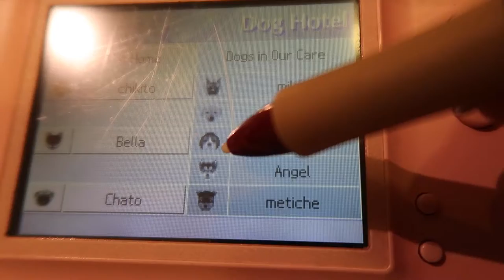YOU WONT BELIEVE WHAT I FOUND IN MY SECRET BOX!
Haven’t vlogged like this in a while! Random but hope you guys enjoy 😁 Let me know if you want to see more videos like this ?!!💞 Love you guys!